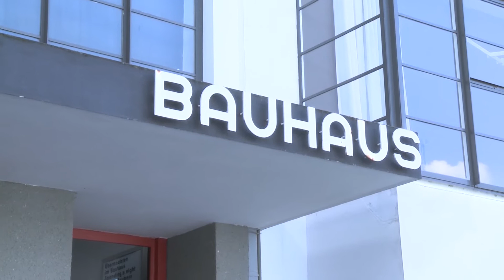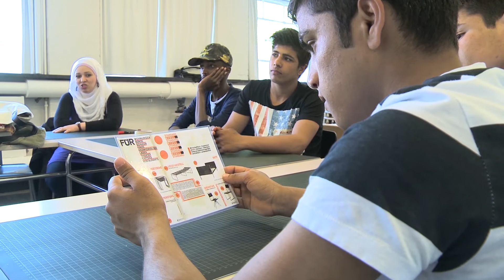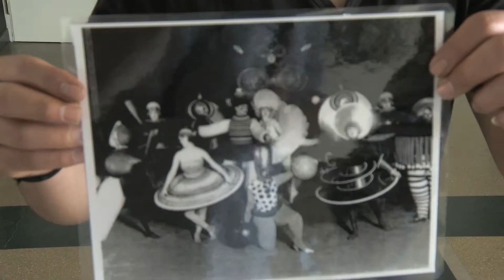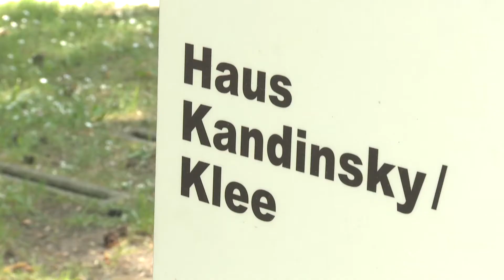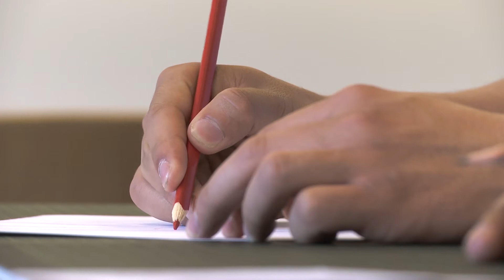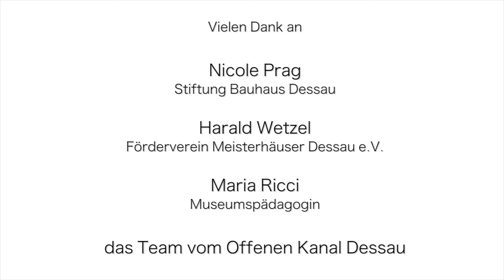Alte Meister neu entdeckt | Wassily Kandinsky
Doku eines Medienkunstworkshops mit stop-motion für Jugendliche - produziert im Offenen Kanal Dessau
Im Mittelpunkt des Workshops für Jugendliche "Alte Meister neu entdeckt" standen die Bühnenbilder Wassily Kandinkys, die im Meisterhaus Kandinsky in den 1920iger Jahren in Dessau entstanden. Die entworfenen Bühnenbilder sind für die Ausstellung "Wassily Kandinsky: Bilder einer Ausstellung" an den Ort ihrer Enstehung zurückgekehrt. Nach einem Ausstellungsbesuch gestalteten die Teilnehmer eigene Stabfiguren. Thematisch sollte die Symbolik dieses Bauhausmeisters genauer betrachtet werden. Die jungen Leute durften in das Schaffen der Künstler und ihrer Zeit eintauchen und ihre Vorstellungen davon filmisch umsetzen. Entstanden sind  künstlerische Kurzfilme im Stopmotion Prinzip - als kurze Trickfilme.
Projektleitung: Martin Kahles